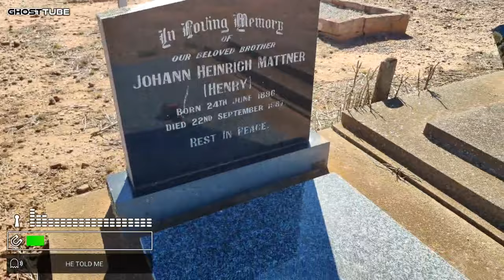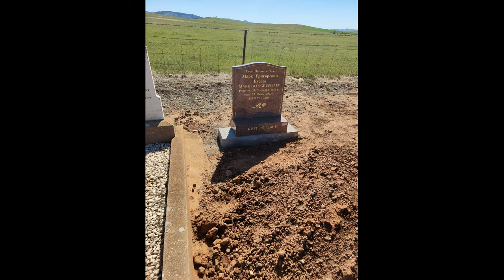The Restless Reverie: Spirits' Boredom at Emu Downs Cemetery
In the heart of the tranquil Emu Downs Cemetery, a peculiar phenomenon unfolds as the spirits residing within its hallowed grounds find themselves succumbing to the monotony of the afterlife. "The Restless Reverie: Spirits' Boredom at Emu Downs Cemetery" delves into the mysterious and captivating world where ethereal beings, tethered to the earthly realm, seek diversion and connection.

As the moonlight bathes the tombstones in an ethereal glow, the spirits gather, their spectral forms resonating with a quiet yearning for something more. Within the silent embrace of the cemetery, a whimsical yet poignant dance of the supernatural commences. The spirits, once bound by the somberness of their eternal rest, now yearn for entertainment and camaraderie.

This tale explores the various ways in which these otherworldly entities attempt to alleviate their ennui. From engaging in spectral games to organizing ethereal gatherings, the spirits of Emu Downs Cemetery embark on a journey to break free from the shackles of monotony. Each headstone becomes a stage for their unique expressions of boredom, as laughter echoes through the night and misty apparitions engage in spirited conversations.

Yet, amidst the lighthearted revelry, a sense of melancholy lingers. The spirits' desire for connection and purpose underscores the narrative, as they grapple with the timeless nature of their existence. The story weaves through the ethereal landscapes of Emu Downs Cemetery, capturing the delicate balance between the macabre and the whimsical.

"The Restless Reverie" invites readers to peer beyond the veil of the afterlife and witness a spectral carnival where boredom serves as a catalyst for both mirth and introspection. In this evocative exploration of the supernatural, Emu Downs Cemetery becomes a stage for the eternal struggle between the monotony of immortality and the timeless quest for meaning.